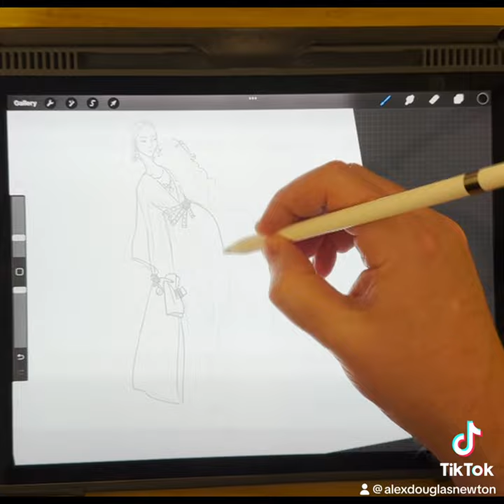Procreate Fashion Illustration | The Tangerine Kimono & the Fendi Baguette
I'm using Procreate to make this fashion illustration of a woman in a sheer tangerine silk Kimono with a violet sequinned Fendi Baguette and a mint faux fur stole.
Come and find out how to draw a fashion illustration using Procreate and see just how much fun you can have sketching and colouring using Procreate on the Apple iPad.
I loved drawing this, it is all about the glamour!